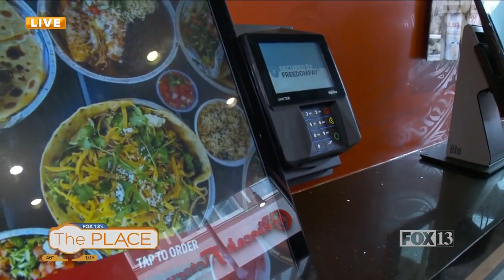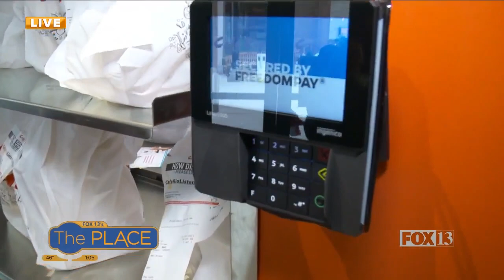Cafe Rio opens at City Creek Center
City Creek Center is excited to have Cafe Rio open its new flagship location in the heart of Salt Lake City.